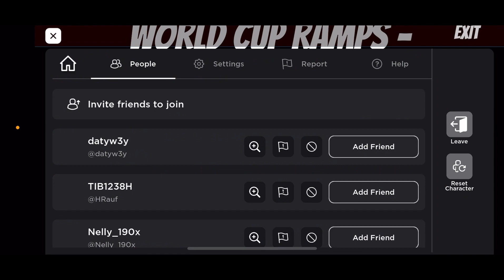Monster jam truck event, ￼￼